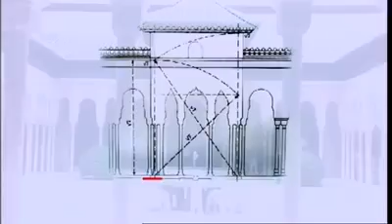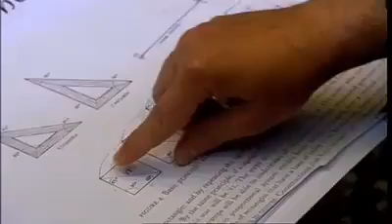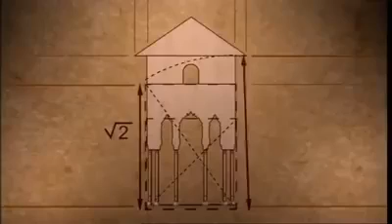Islamic civilization in Spain Europe